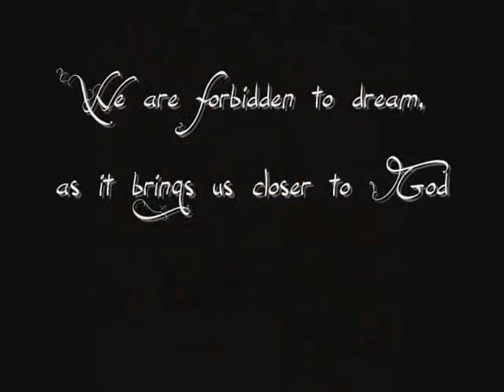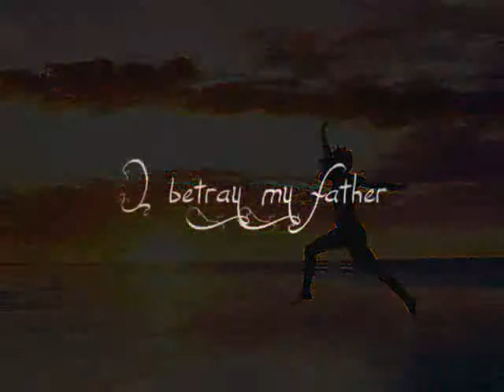Midnight Tea - Ellen Hussey Book Trailer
This is a book trailer for my "upcoming" book, Midnight Tea.

more details to the story line will be added later on.